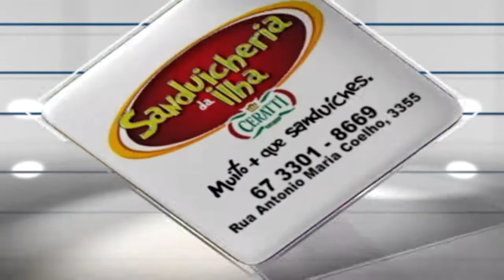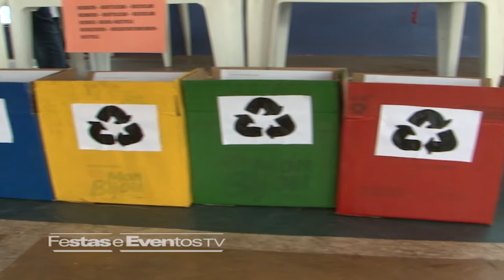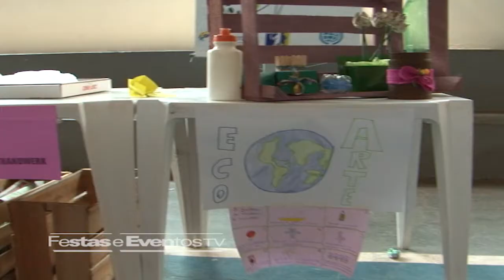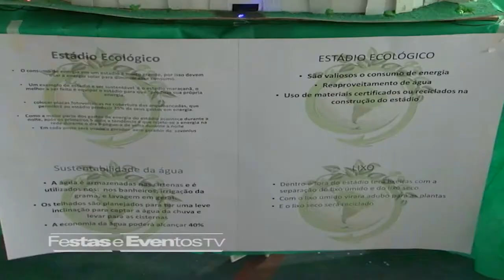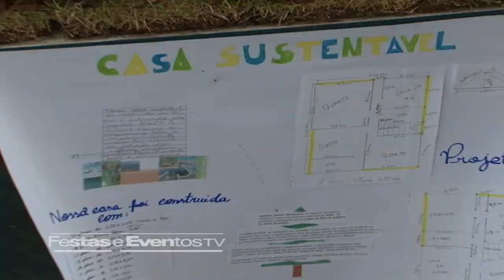Casa Sustentavel - Instituto Educacional Paulo Freire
Atualmente, o termo sustentabilidade está na moda e associado a toda nova construção ou reforma feita no Brasil ou no mundo e a escola Paulo Freire, sempre antenada com as novidades, criou a casa sustentável em sua Feira de Ciências. Assista à matéria e veja como a escola ensina sobre este importante assunto para os seus alunos.